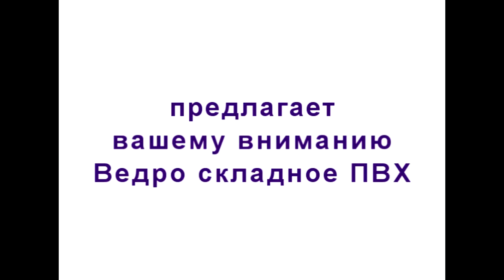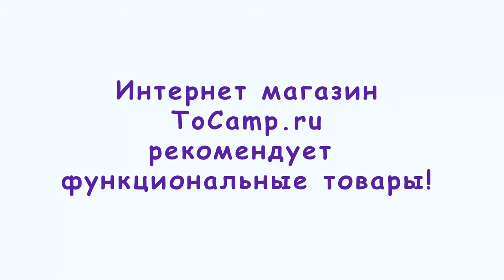Ведро складное ПВХ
Ведро складное 9 л. Все сталкиваются с тем что нужно ведро, а обычное ведро занимает много места, тут и пришло на выручку компактное складное ведро из ткани, которое легко складывается, не занимает место, и убирается в чехол. Такое ведро пригодится в машине, на даче, дома, где угодно. В нем можно носить воду, собирать ягоды, грибы, помыть машину, да и множество дел можно сделать с таким ведром. Ведро складное можно наполнить как холодной так и горячей водой до температуры 60 градусов.